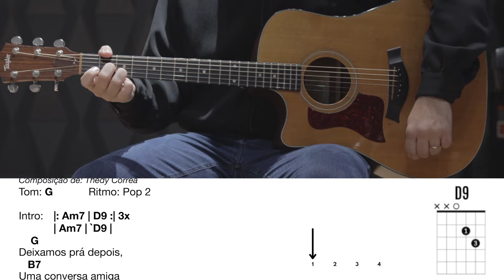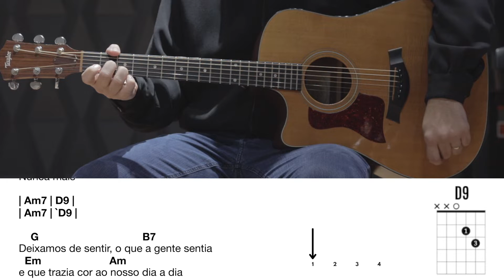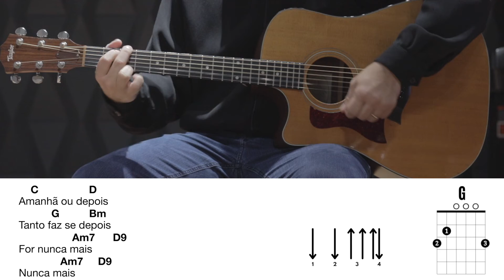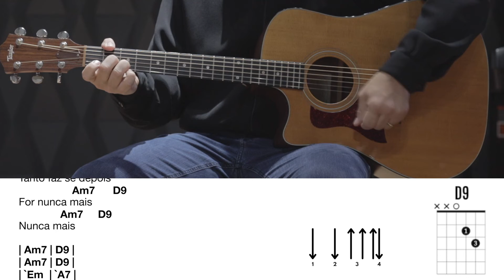Amanhã ou Depois - Nenhum de Nós - Aprender a tocar - Cifra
Amanhã ou Depois é um frescor para os ouvidos, letra e harmonias simples mas bem colocadas. Sim, eu desenterrei esse som e pode me chamar de coveiro, mas música boa é assim, volta e meia alguém desenterra e resgata para o bem da humanidade, rsrsrsrs. Música considerada de nível intermediário pois tem uma pestana apenas.

Bons estudos!